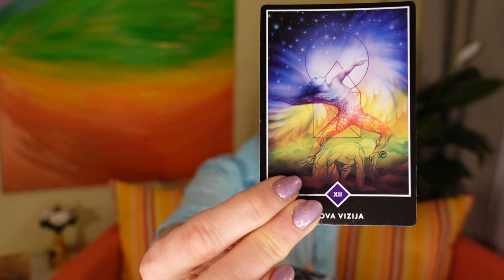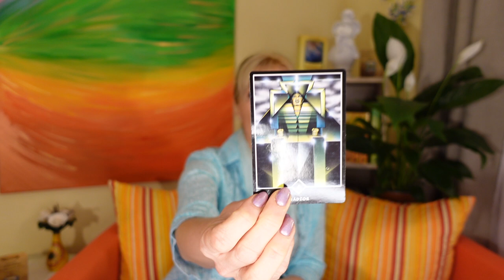Počitnice za dušo in telo v Ankaranu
Ne vemo kako bo poleti (zaradi covida), pripravljamo pa dve delavnici v Ankaranu. Prva bo potekala konec junija, druga pa septembra. Za enkrat sprejemamo okvirne prijave - program najdete tukaj

Seveda je število oseb omejeno. Tokrat so odprta vrata za vse, ki vas vleče na malo drugačne počitnice.

Delavnice potekajo na ta način, da dan začnemo z jutranjim ritualom, vsak dan imamo različno predavanje, čas imamo za kopanje, sončenje in druženje. Tisti, ki ste bili že z menoj, veste, da je vedno polno dobre volje in pozitivne energije. Glede na to, da lansko leto nismo imeli niti ene delavnice, se teh dveh prav veselim:-)

Glede na situacijo bo verjetno možnost plačila nastanitve z boni, ki nam jih je dala država. Čutim, da se bo čez poletje stanje umirilo in da bomo imeli možnost druženja, ki ga verjetno že vsi pogrešamo :-)